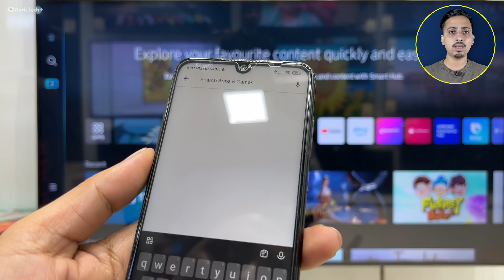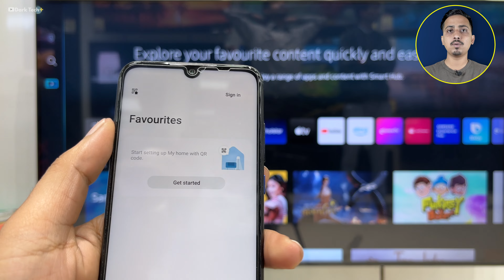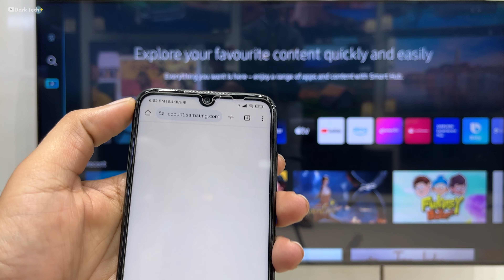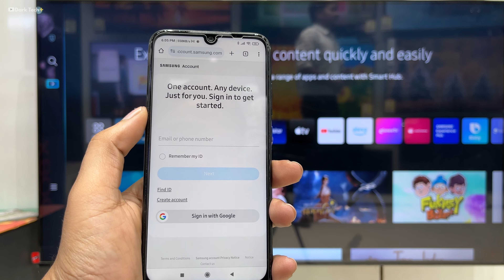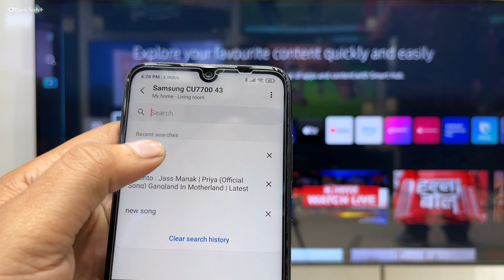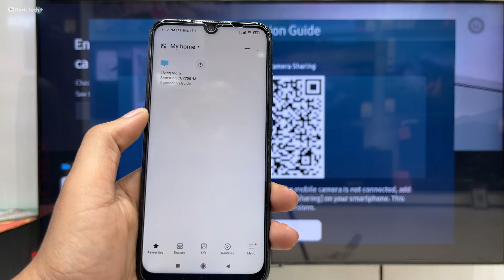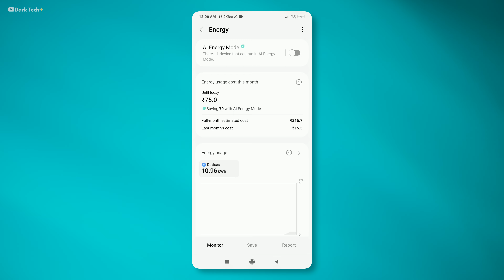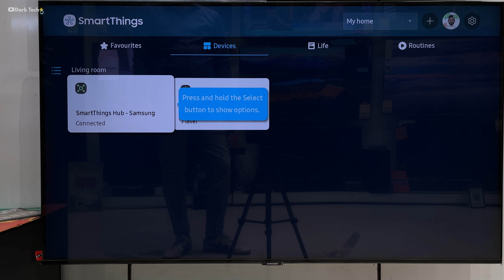How To Use Samsung SmartThings on Samsung Smart TV (2023) in Hindi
How to Use Samsung SmartThings app | Samsung SmartThings app setup | in hindi

The Samsung SmartThings app seamlessly integrates and controls your smart home devices, offering a user-friendly experience to manage lights, thermostats, security cameras, and more. With an intuitive interface, automation capabilities, and real-time monitoring, it empowers users to create a personalized, connected living environment. Enjoy the convenience of a centralized hub for smart home control, making your daily routines more efficient and enjoyable.

👉TIMESTAMPS

00:00 - Introduction
00:37 - How to Setup Smartthings App
02:15 - How to Connect Samsung Tv with SmartThings
04:11 - How to use smartthings app
05:16 - smartphone into a webCam
06:03 - AI Energy In SmartThings
06:26 - SmartThings App Use In Samsung TV

1. How to use smartthings app in samsung tv
2. Samsung smartthings app use
3. Smartthings samsung tv
4. How to control Samsung tv to the smartthings app
5. How to download smartthings app in samsung tv
6. Setup samsung smartthings app